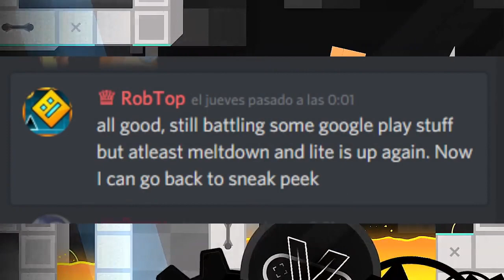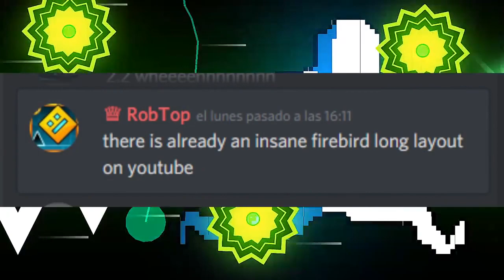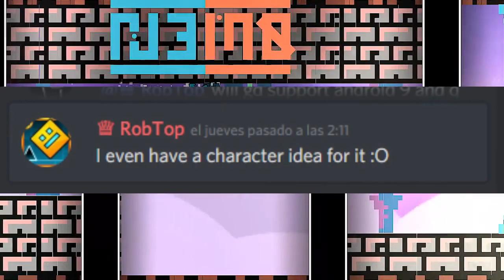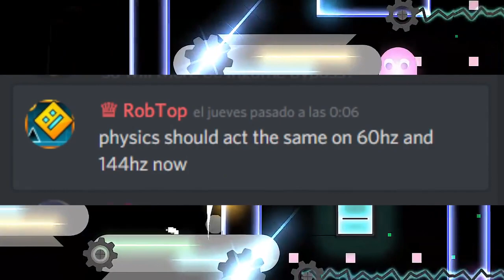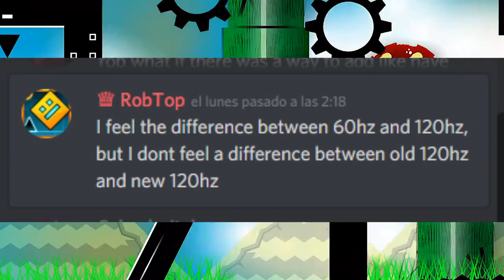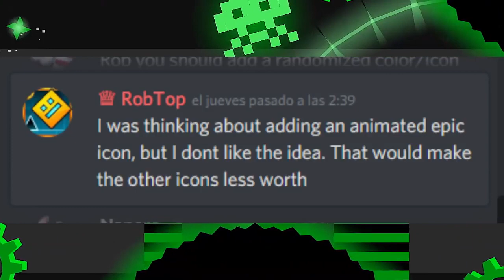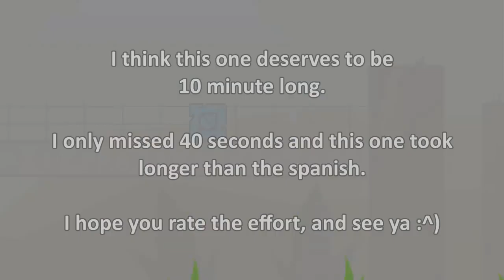Geometry Dash 2.2 News By GuitarHeroStyles (Read Description)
Guitar basically made an English version of him talking about the Sneak Peek. He made it unlisted but I managed to download it and uploaded here. I know it's his decision that he wanted unlisted. Guitar if you see, I'm sorry that I uploaded this video without your permission. If you want to take it down, I'll gladly do it.
I have been waiting for him to speak English not for a brief moment.
He lives in Spain and apparently only like 20% of Spainards can understand fluent English. To me it's a lie. Most Spanish YouTubers are from Spain (Willyrex, AuronPlay, Wismichu) and they understand full English somehow.
I know that they're uncomfortable of speaking another language that isn't their native language. It's fine. You don't have be something you're not.